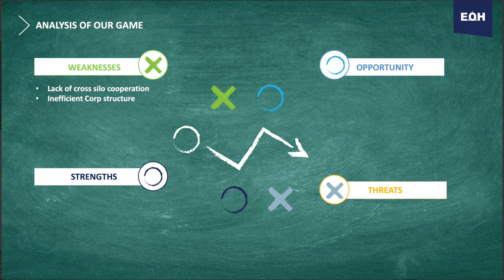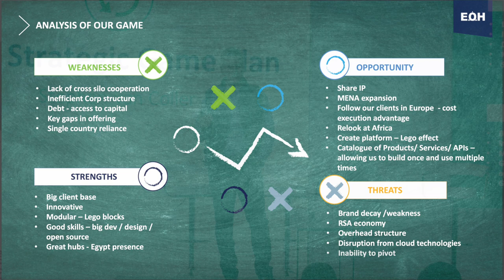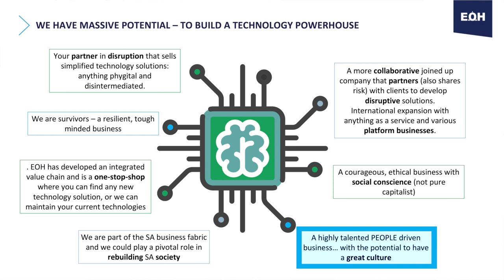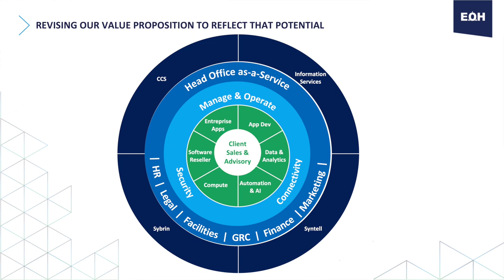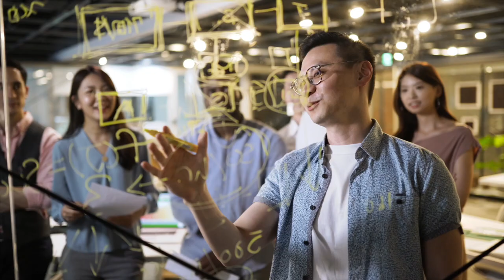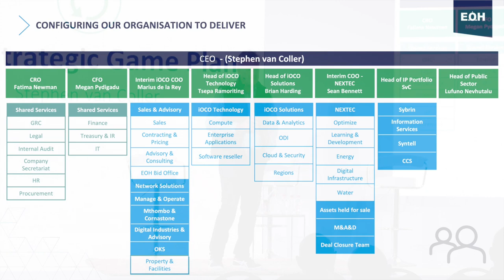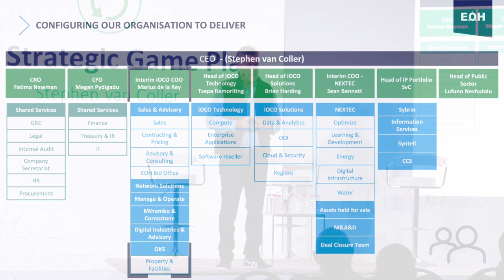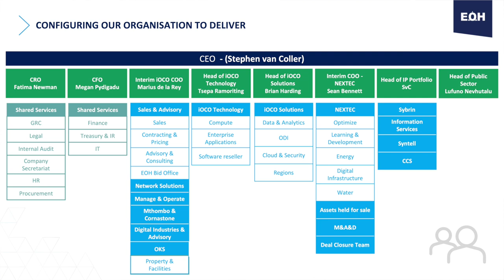Strategic Game Plan | Session 1